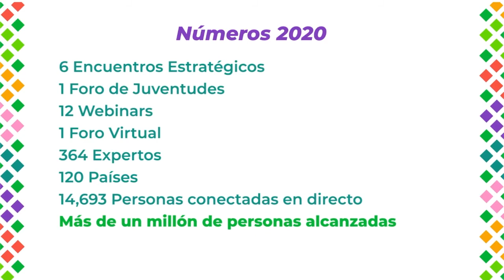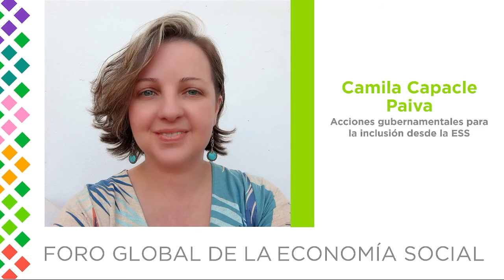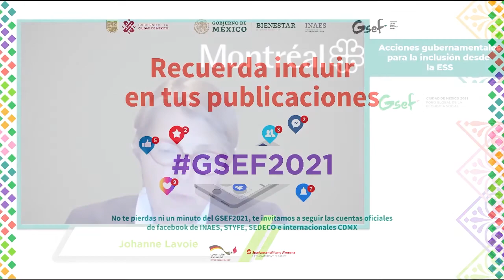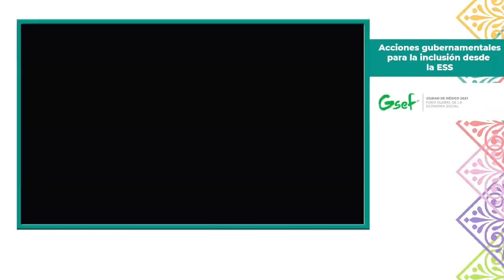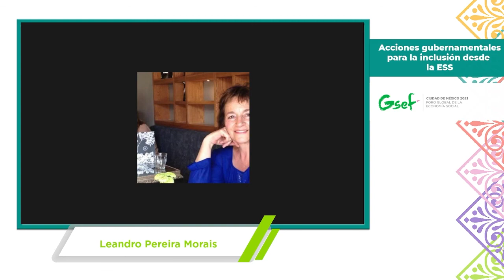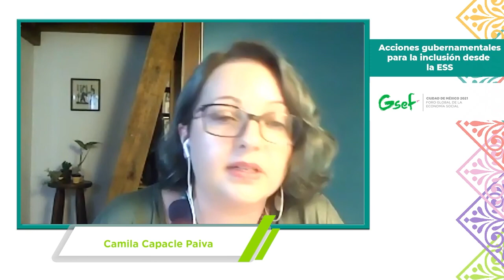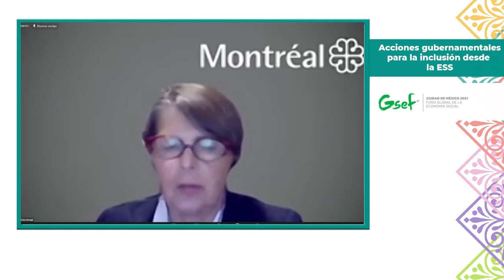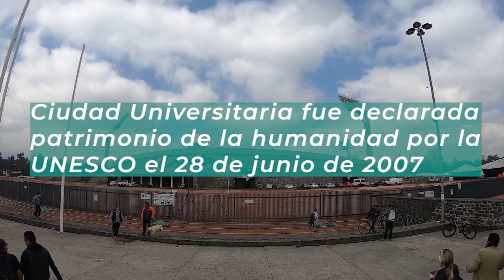GSEF2021. Acciones gubernamentales para la inclusión desde la ESS (4 de octubre)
El poder de acción de los diferentes sectores y actores de la ESS es enorme. Son capaces de co-crear, desde lo local, soluciones a los retos globales. Una vía contundente y poderosa es el actuar gubernamental, no te pierdas lo comentado sobre la misma en la siguiente sesión.